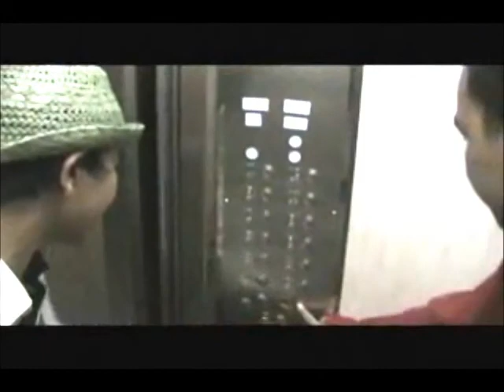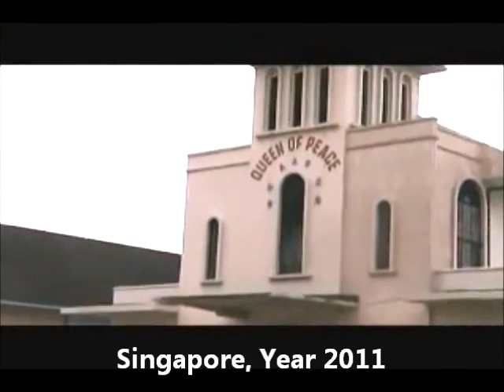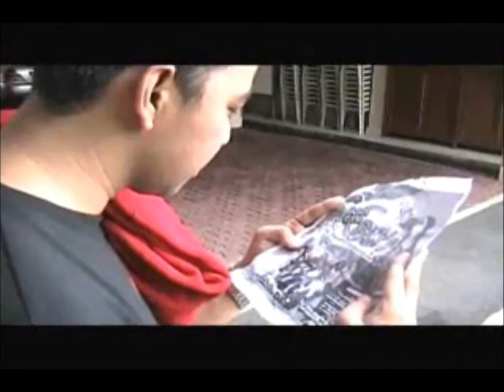ALNP-SG Christmas Party 2011 movie intro